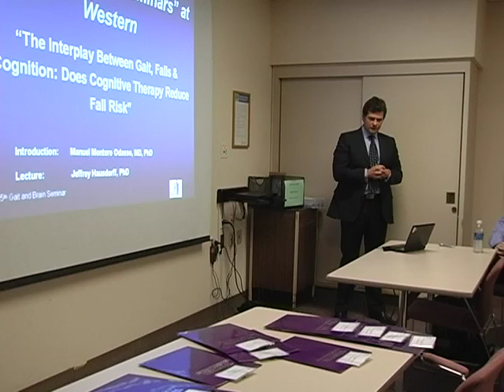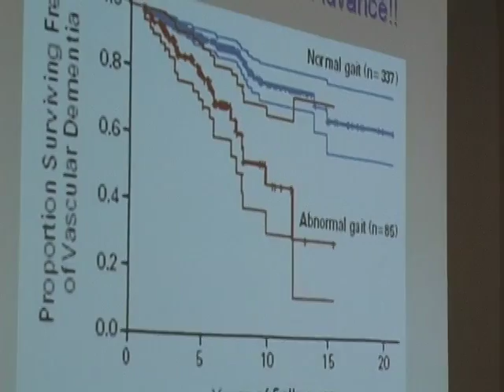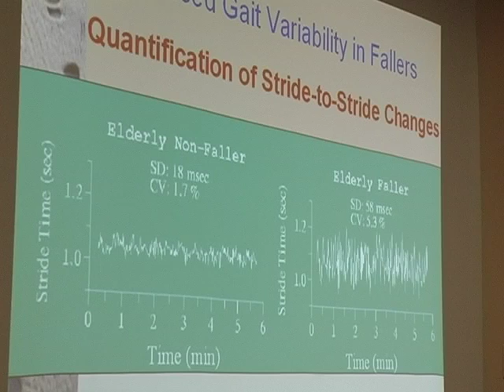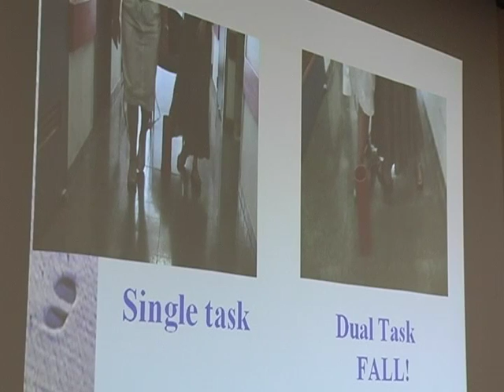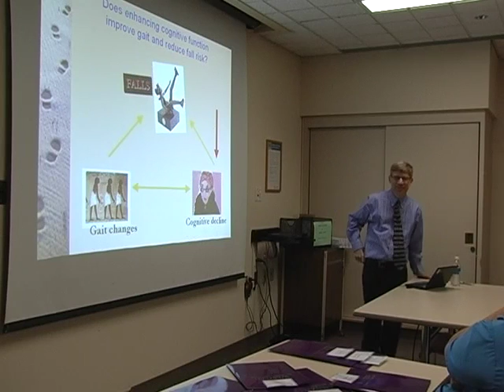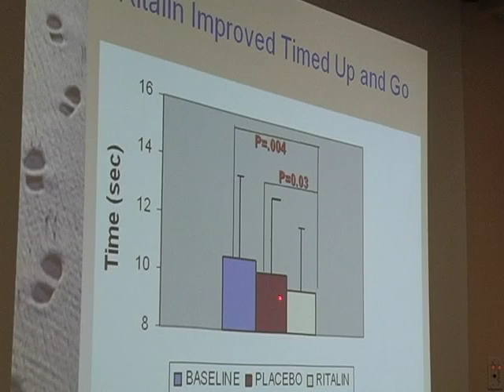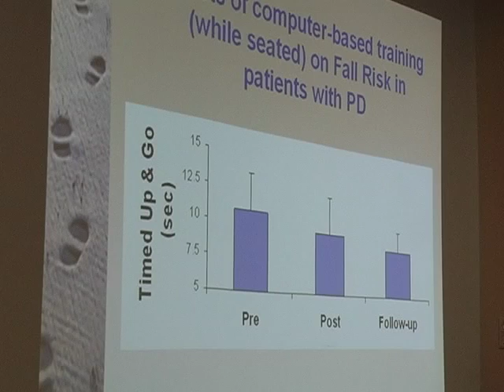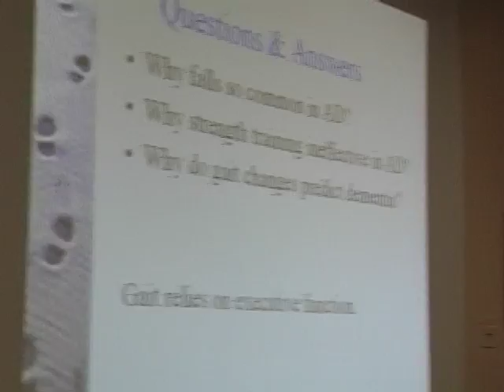Gait and Brain Seminar 2011